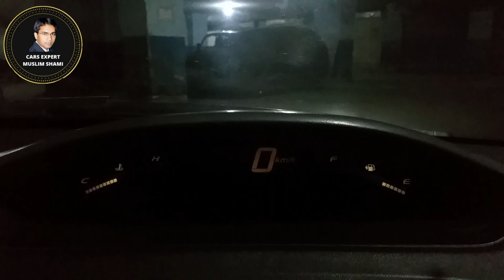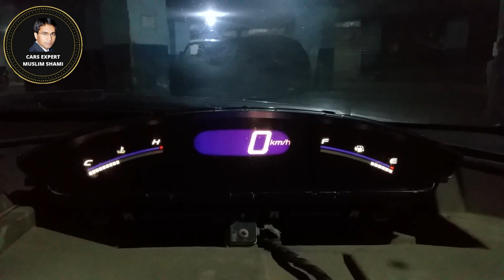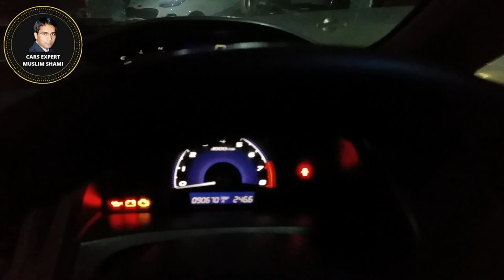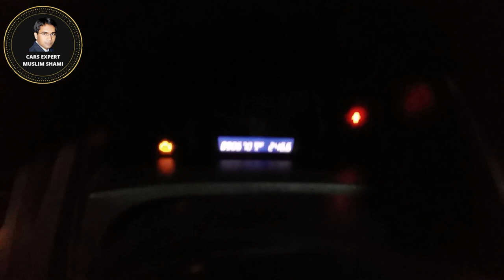Honda Civic 8th Generation 2006 to 2012 Speedometer Removal Video | Gauge Repairing | Display Issue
This video is about Honda Civic 8th Generation 2006 to 2012 Speedometer Removal Video, Remove and replace the speedometer in the 8th gen Civic (model years 2006, 2007, 2008, 2009, 2010, 2011).  My particular car in this video is a 2007 Honda Civic VTI Oriel Prosmatic, This tutorial will work for any 8th gen Civic though.  If your water temperature gauge or fuel gauge speedometer is showing week display or no display then this tutorial should give you the information you need to fix it, Don’t forget to comment, like, share and subscribe!

NOTE: Your car mileage is not impacted by switching out this unit.  The mileage on your car is saved in the ECU, not the speedo unit. So no worries about trying to finagle the car mileage after you install the unit.